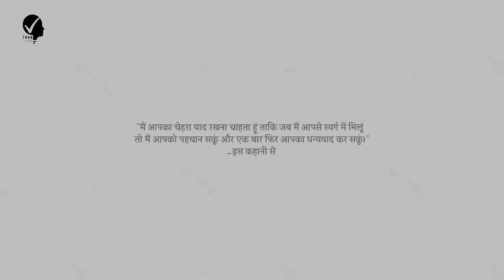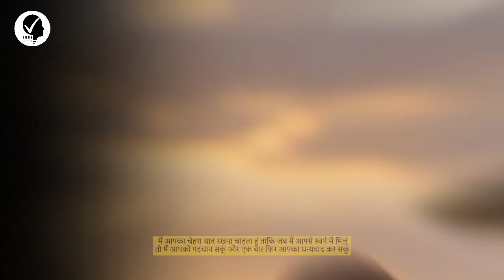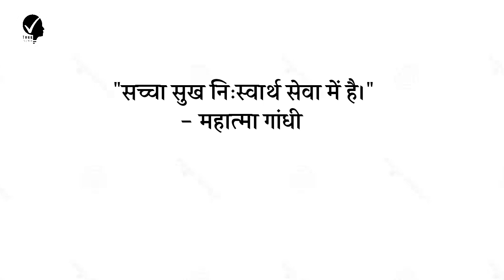HINDI MOTIVATIONAL STORY | खुशी के राज जानो इस HINDI MOTIVATIONAL STORY से | True Pehchan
खुशी लूटने में नही सब कुछ बाटने में मिलती है ~ ऐसी ही ये एक MOTIVATIONAL STORY है जिसमे आप देखेंगे कि कैसे एक विकलांग बच्चों को जब बिज़नेस मैन ने खुशी दो तो उसको ये शब्द कहे गए जो शायद ही कोई कह सकता हो -
*"मैं आपका चेहरा याद रखना चाहता हूं ताकि जब मैं आपसे स्वर्ग में मिलूं तो मैं आपको पहचान सकूं और एक बार फिर आपका धन्यवाद कर सकूं"*
इस MOTIVATIONAL STORY में आप खुशी के चार स्टेज जानेंगे, लेकिन लास्ट वाला स्टेज ही सबसे बेस्ट है ।
आप इस कहानी को पूरा देखे, अपने सभी दोस्तो मित्रों के साथ शेअर करे और सभी वाट्सएप ग्रुप में फॉरवर्ड करे ।

True Pehchan
खुशी की कहानी
story of happiness
सपनो की कहानी
a dream story
short hindi motivational story
real success Story
motivational dialogue in hindi
motivational speech Christian
rise and sine motivation
storytelling for adults
hindi motivational story for success in life
real motivational stories of success
inspirational story struggle in life
sinu sarma motivational
famous indian motivational speakers
hindi motivational speakers
upsc topper motivational video
Ias motivation new
upsc motivation story
best motivational thoughts in hindi for students
true line about life
motivational quotes in hindi shorts
vikas divyakriti motivational speech new
upsc topper motivation
dr tanu jain short motivation video

Night motivation story
moral story motivational
krishna motivational speech
shri krishna stories
stories in hindi
motivational stories in hindiz
rj kartik
rj kartik stories
inspirational speech
inspirational speech in hindi
rj kartik motivational story
r j kartik
r j kartik motivational story
rj kartik new story
true story